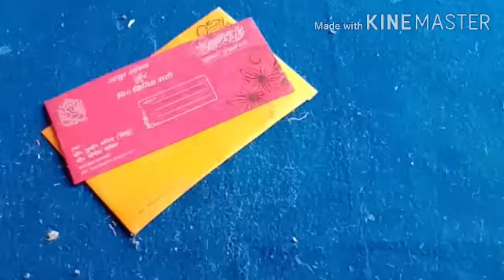craft. Easy wall decoration idea/Carton craft/Diy wall decor.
Easy wall decoration idea/carton craft/Diy wall decor.